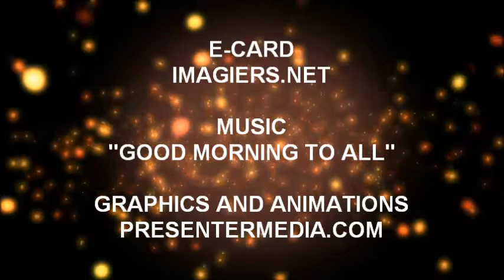JOYEUX ANNIVERSAIRE ALICIA !